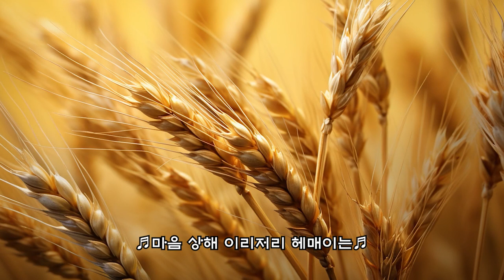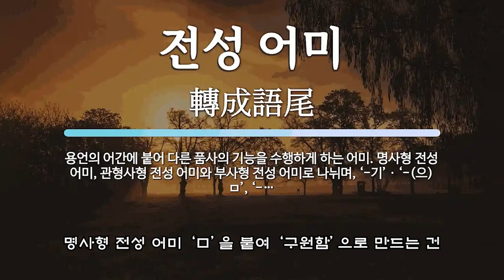한글날과 천관웅 목사님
▶[구독]과 [좋아요], [가입], [SuperThanks], [후원]은 방송 제작에 큰 힘이 됩니다◀